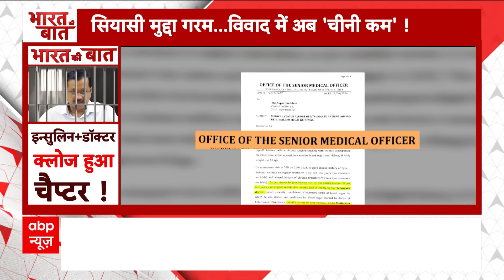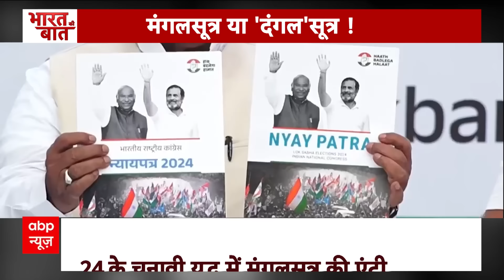PM Modi on Muslims: संसाधनों पर पहला हक, 18 साल पुराने बयान पर एक्शन में मोदी | Elections 2024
ABP News: दिन भले ही आज सोमवार का हो...लेकिन चुनावी मैदान में पूरे दिन मंगल...की चर्चा रही।   कल पीएम मोदी ने विपक्ष पर हमला बोलते हुए मंगल सूत्र शब्द का इस्तेमाल किया था।  ये आज चुनावी वार-पलटवार की धुरी बन गया।  इंडिया गठबंधन का आरोप है कि बीजेपी सांप्रदायिक सियासत कर रही...तो बीजेपी ने कांग्रेस को कठघरे में खड़ा करने के लिए...सालों पुराना पन्ना पलट दिया.। इस पन्ने पर डॉक्टर मनमोहन सिंह का एक बयान दर्ज था।